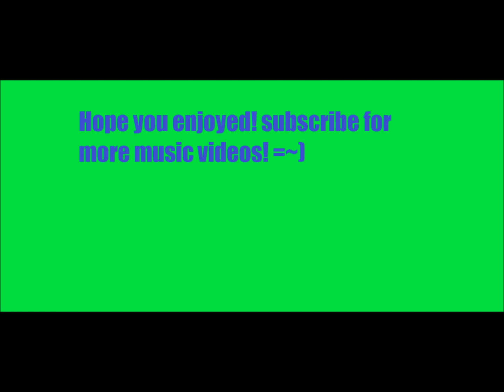movies by alien ant farm(has cool pics)